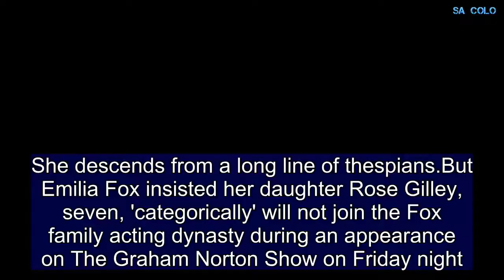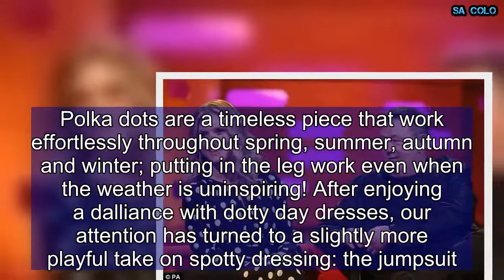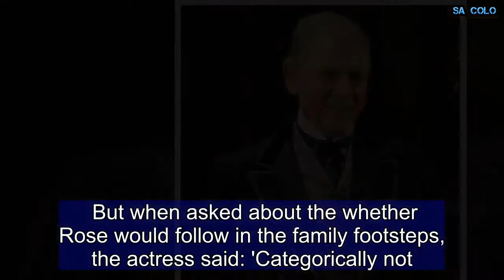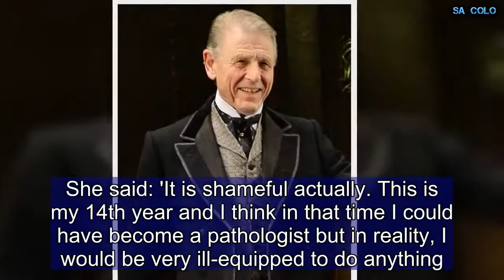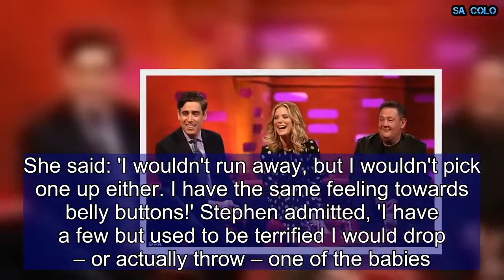Emilia Fox reveals that her daughter doesn't consider acting a career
She descends from a long line of thespians.But Emilia Fox insisted her daughter Rose Gilley, seven, 'categorically' will not join the Fox family acting dynasty during an appearance on The Graham Norton Show on Friday night.The Silent Witness star, 43, explained her child - whose father is actor Jeremy Gilley - rejected the idea of going to drama school because regards the world of stage and screen as 'an activity, not a job'.   Polka dots are a timeless piece that work effortlessly throughout spring, summer, autumn and winter; putting in the leg work even when the weather is uninspiring! After enjoying a dalliance with dotty day dresses, our attention has turned to a slightly more playful take on spotty dressing: the jumpsuit.   The trend was recently championed by Emilia Fox on the Graham Norton Show and we're swooning hard for her offering. Emilia's jumpsuit is by Brit brand Suzannah and it's dubbed the 'Odette'. If you want to get your hands on it, click the link to your right to snap it up for $1311!   Bit more than you'd like to spend? We've got you covered in the carousel below. From Whistles to Berksha and beyond, we've get a dotty jumpsuit to suit every style and budget.  * PRICES MAY NOT BE AS ADVERTISED   ...NOW GET ONE LIKE IT FOR LESS  Previous   Next  $23  Boohoo polka dot jumpsuit   Buy now   $57  Bershka polka dot jumpsuit at Asos   Buy now   $239  Whistles Mika polka dot jumpsuit   Buy now   $99.99  Mango polka-dot jumpsuit   Buy now  Emilia's mother is actress Joanna David, who is most famous for her TV work, but has acted in star-studded films such as Pride and Prejudice and You Will Meet a Tall Dark Stranger.   Joanna is married to Emilia's father Edward Fox, who is also an actor of stage and screen, most famously starring in the film The Day of the Jackal. Edward is also a descendant of an actor as his father was Robin Fox, best remembered as the founder of a family of actors. But when asked about the whether Rose would follow in the family footsteps, the actress said: 'Categorically not.   'The other day when she was telling us about being born, going to school, going to university and getting a job, one of the family asked her if she would go to drama school and her reply was, "Acting is not a job it's an activity". 'I had to agree with her!'Emilia looked striking in a mid-length monochrome spotted dress as she discussed her daughter's hopes for the future with the TV host.The actress wore her sun-kissed hair in bouncy curls as she sat between actors Stephen Mangan and Johnny Vegas.Talking about the new series of Silent Witness during the interview, Emilia was asked how much she really knows about pathology.She said: 'It is shameful actually. This is my 14th year and I think in that time I could have become a path